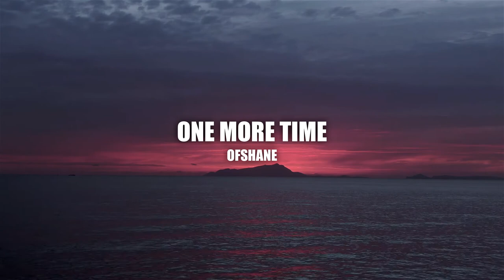Royalty Free Music: Dance and Electronic - One More Time - Ofshane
One More Time by Ofshane

This free to use music is provided by YouTube from their Audio Library. It is free to use without any attribution required.